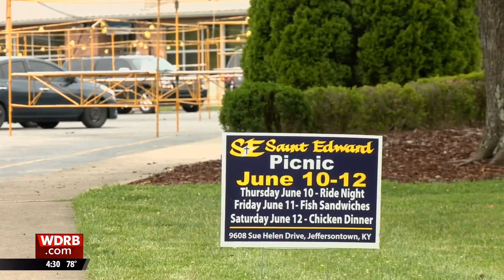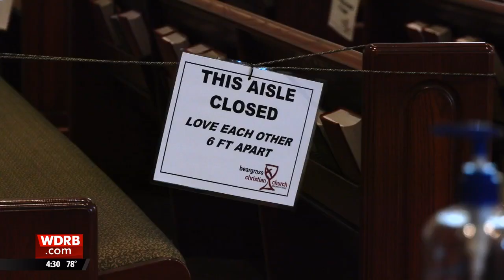Some churches prepare to gather without coronavirus restrictions, as others proceed with caution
As Gov. Andy Beshear lays out a schedule for easing the restrictions in place to fight the coronavirus, Kentucky business owners said they are preparing to do whatever it takes to open their doors and keep them open.